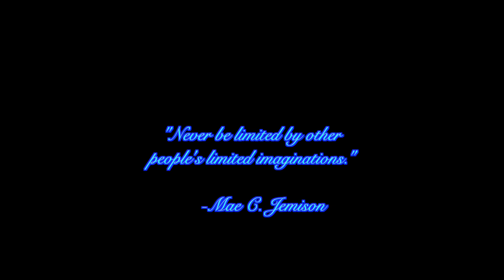Our 4th Of July 2020 | Family Vlog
Hello my "Goodies!" Join us today as we gather with family to enjoy our holiday (however you may choose to observe this day). We try to take every opportunity to enjoy each other's company. I hope that you enjoy this video. 😘

-Song: Bag on Me
-Artist: A P O L L O

-Song: A Thief in the Night
-Artist: Etienne Roussel

-Song: Still Fly
-Artist: Revel Day

-Song: No Drama
-Artist: Afrobeats